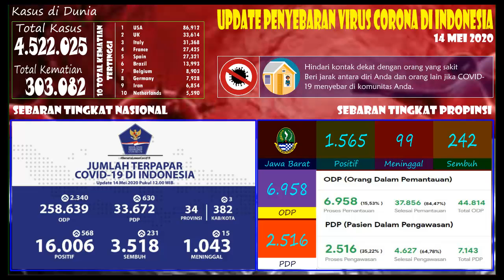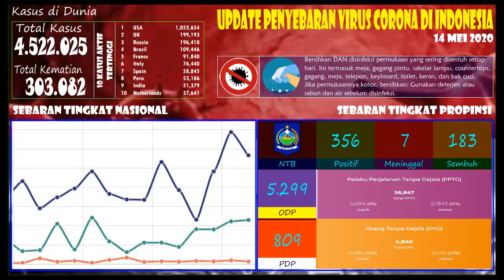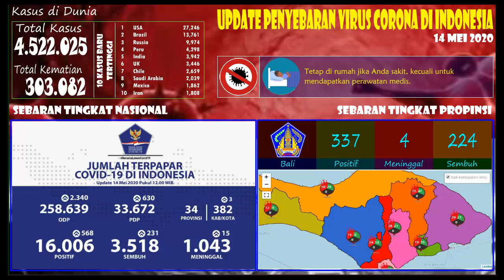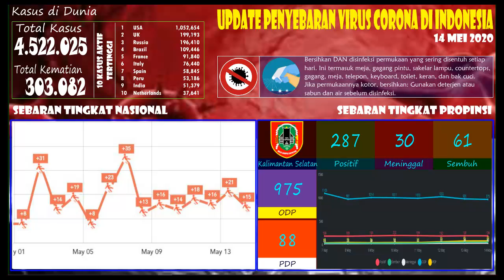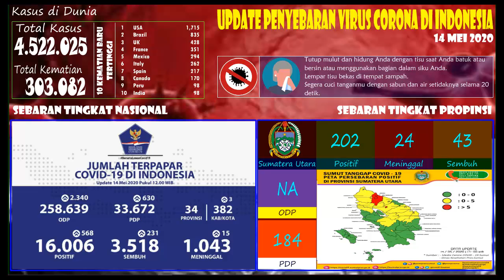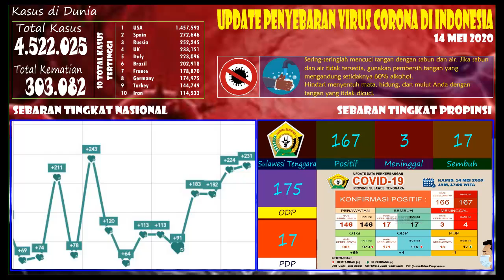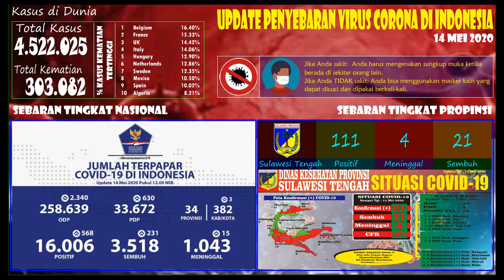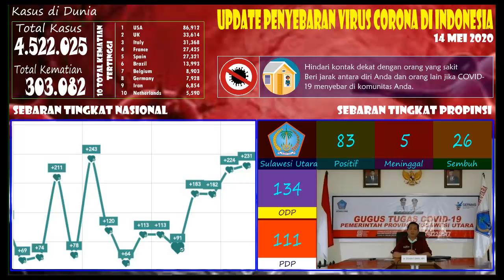Perkembangan Virus Corona Indonesia, 15 Mei 2020